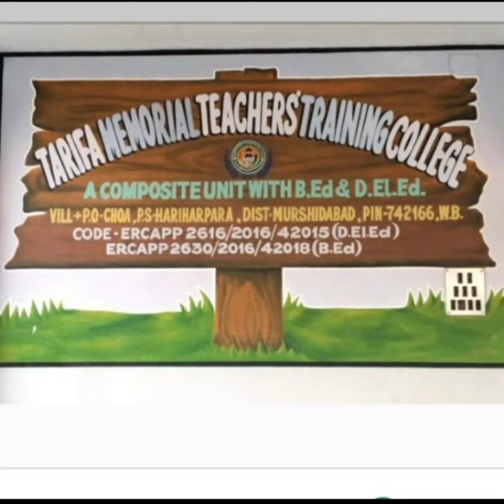গাছ দেখে মুগ্ধ হয়ে গেলাম । Awesome Tree collection at Tarifa memorial Teachers training college ..